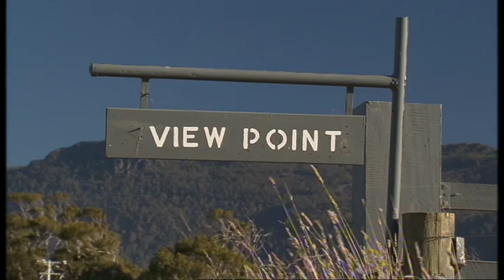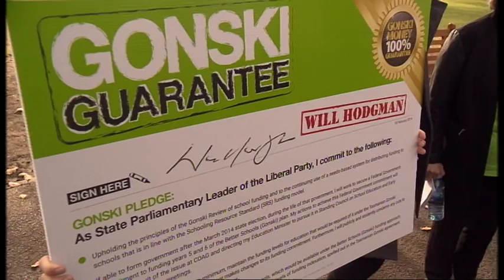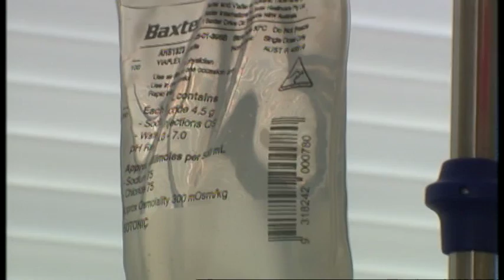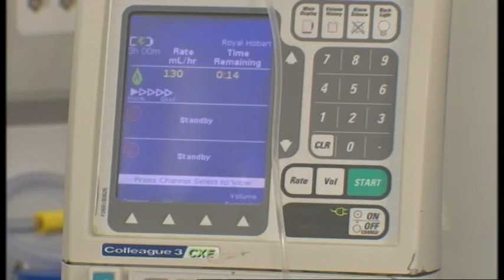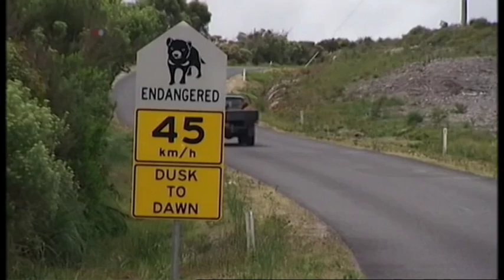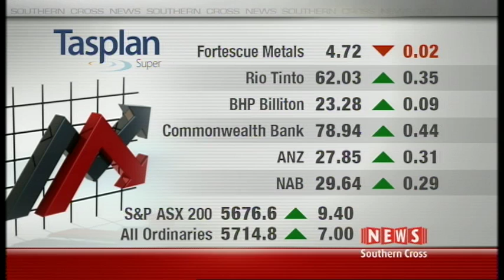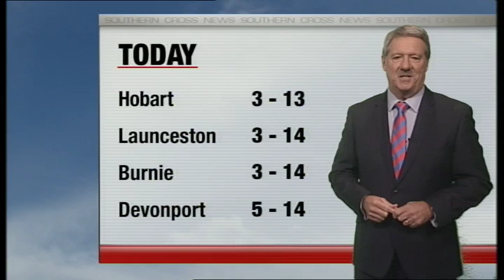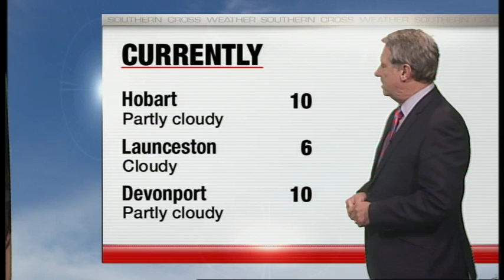Southern Cross News Tasmania - Thursday June 8th, 2017